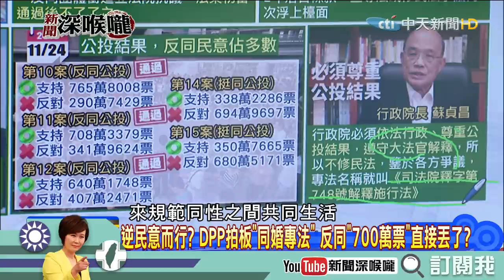《新聞深喉嚨》精彩片段 反同700萬票直接丟掉？民進黨拍板同婚專法！